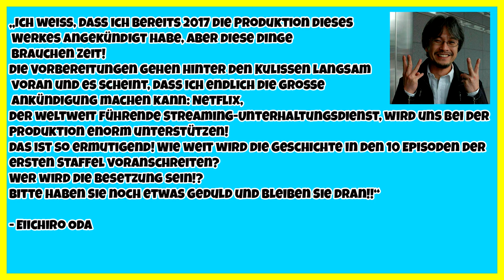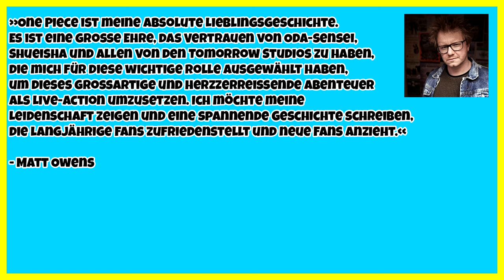One Piece Live Action Serie auf Netflix | One Piece News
«ONE PIECE»
Eiichiro Oda
Shueisha, 1997
Toei Animation, 1999

MEINE LIVESTREAMS